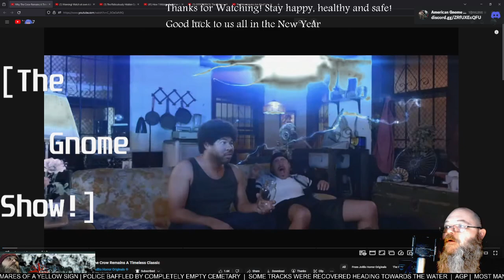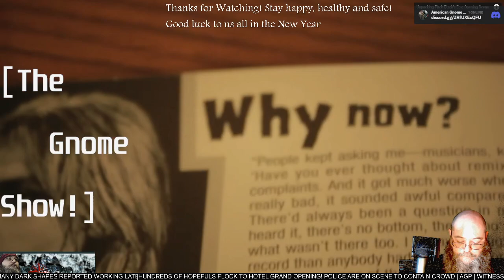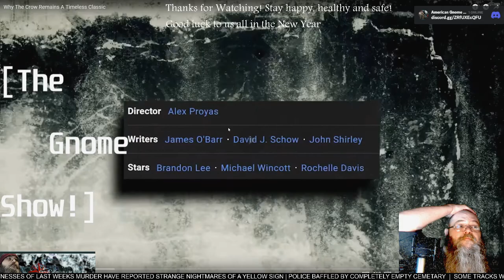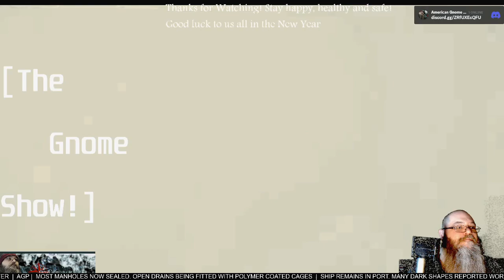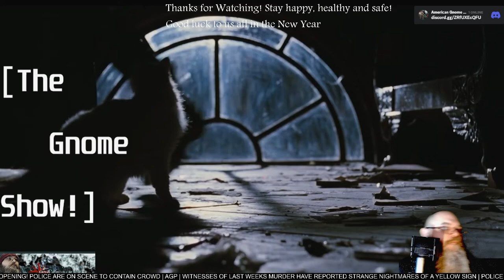AGP Watches! - "Why the Crow Remains a Timeless Classic" - First Time Watching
See more @JoBloHorrorOriginals